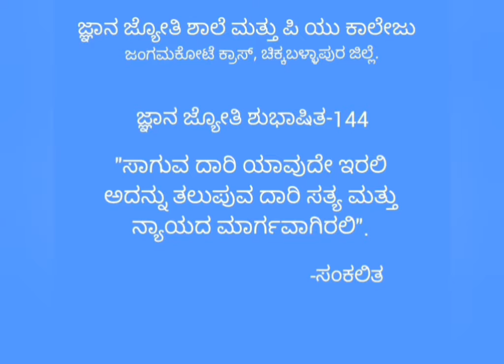Thought for the day-144 "Life is a collection of changes. So don't avoid changes. Take every change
Thought for the day-144 "Life is a collection of changes. So don't avoid changes. Take every change as a challege. Some gives success and some act as a stepping stone to success".